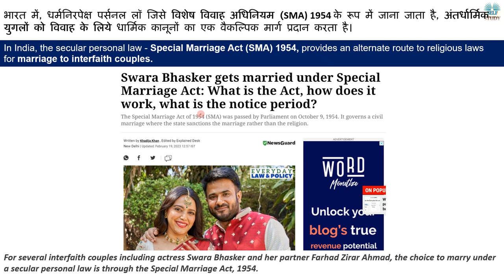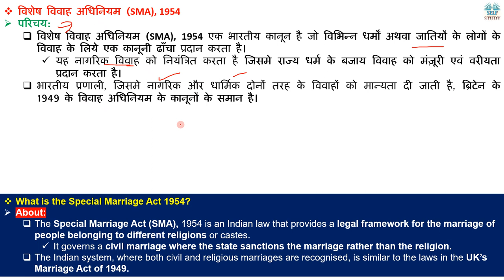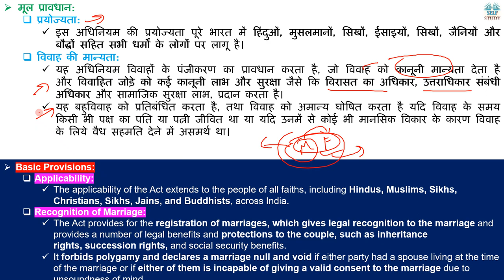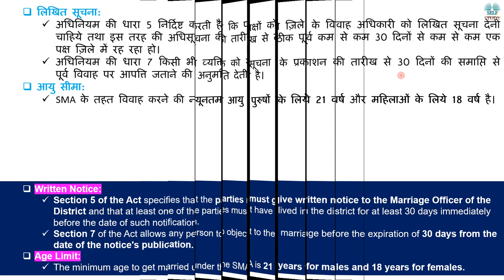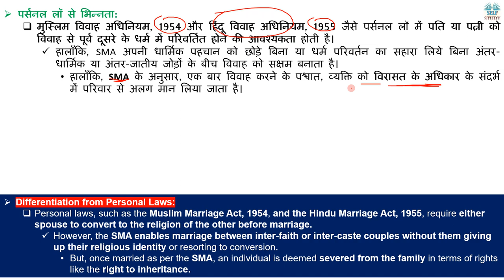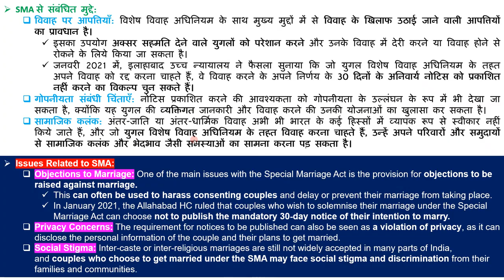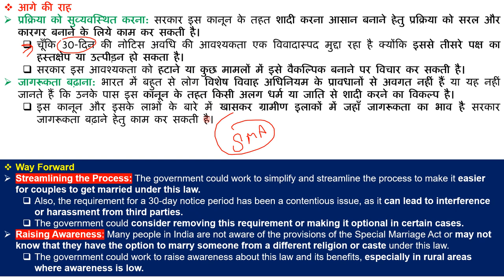भारत में कैसे होती है दो अलग धर्म के लोगो की शादी | What is Special Marriage Act 1954 | Explained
In India, the secular personal law - Special Marriage Act (SMA) 1954, provides an alternate route to religious laws for marriage to interfaith couples.
भारत में, धर्मनिरपेक्ष पर्सनल लॉ जिसे विशेष विवाह अधिनियम (SMA) 1954 के रूप में जाना जाता है, अंतर्धार्मिक युगलों को विवाह के लिये धार्मिक कानूनों का एक वैकल्पिक मार्ग प्रदान करता है।

भारत में कैसे होती है दो अलग धर्म के लोगो की शादी | What is Special Marriage Act 1954  Explained By Ajay Kalera,
marriage to interfaith couples in India,
secular personal law in India,
Hindu Muslim Marriage in India,
Muslim Marriage Act 1954,
Hindu Marriage Act 1955,
Issues Related to Special Marriage Act 1954,